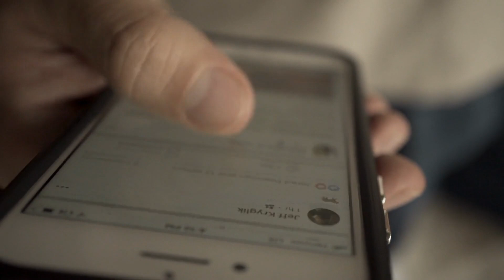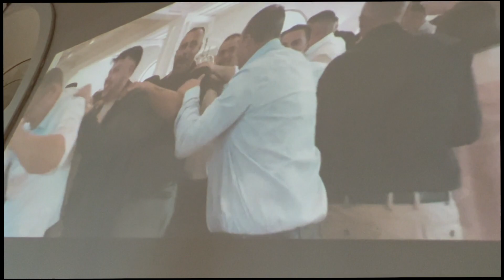Mirko & Milena 🎉 | STORY | American Style Wedding | Musica Matrimonio | Tenuta Mascarini (LE)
🥳American Style Wedding nasce per STUPIRE e per rendere memorabile la festa come mai visto prima in Italia con tecniche e strategie d’approccio che valorizza gli sposi partendo dalla loro storia e disintegra la la NOIA in un colpo! 😳

Lavoriamo e Seguiamo per scelta solo 40 Coppie durante l’anno portandole a trasformarsi in CELEBRITY!

Se sei pronta a fare la DIFFERENZA come hanno fatto centinaia di coppie in questi anni, attraverso questo Metodo in continua evoluzione avrai le giuste armi per lasciare senza parole anche il più scettico dei tuoi inviati!

ed immergiti nel NUOVO video Corso “Rivelazione” in cui al suo interno scoprirai come Fare la DIFFERENZA 🇺🇸

📣 Una Wedding STORY travolgente di una coppia, Ambiziosa, Attenta ai dettagli che si è messa in gioco, nel DISTINGUERSI dai soliti matrimoni fotocopia, ed ha fatto del suo giorno un CAPOLAVORO, un matrimonio da effetto "WOW" ad alto tasso emotivo scenico in grado di Sbalordire tutti i loro ospiti, sono ROBERTO e ROBERTA.

🎯Una storia affascinante nata da un errore online, sfociato in un amore Folle!

🔹Quando ci siamo conosciuti per la prima volta, durante la Consulenza abbiamo cercato di analizzare i loro caratteri, nel fonderli e trovare la giusta quadratura, ed abbiamo capito esattamente come volevano realmente sentirsi, andando a fare un viaggio nel futuro, ci siamo immaginati insieme una Festa da URLO e diversa dalle altre, creando un Mix perfetto tra Romanticismo e Divertimento. Avevano un OBIETTIVO grande: LASCIARE il segno, come un matrimonio mai visto fino ad ora!

👉A noi piacciono le sfide, ed abbiamo esaudito i loro desideri guidandoli in tutto il percorso!

🚀Mettiti comoda e ascolta il racconto dei nostri sposi rivoluzionari per capire ciò che hanno vissuto...😎

⛔️Da NON perdere fino all’ultimo secondo... PRONTI???